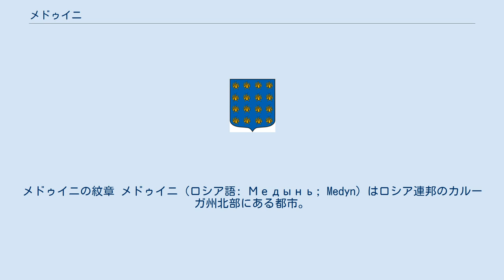メドゥイニ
メドゥイニの紋章 メドゥイニ（ロシア語: Медынь; Medyn）はロシア連邦のカルーガ州北部にある都市。
オカ川水系に属するメドゥインカ川（Медынка）沿いに建つ。
州都カルーガの北西60キロメートルに位置する。
 メドゥイニの名が記録に初出するのは1386年のことで、この年に「メドゥインスコエ」の村はスモレンスク公国からモスクワ大公国に譲渡された。
地名の由来は、バルト語派の言語で豊かな森を表すとみられるが（例えばリトアニア語では、木のことをメディス medis という）、ロシア語で蜂蜜を意味する「mjod」に由来するという説もあり、市の紋章はミツバチをあしらっている。
 1776年にはメドゥインスコエ村は市の地位を与えられ、メドゥインスク市となり、あわせて郡の行政中心地となった。
 ナポレオンのロシア侵入（祖国戦争）では、この街の近くで1812年10月13日に戦闘が起こっている。
前日の10月12日に東のマロヤロスラヴェツでマロヤロスラヴェツの戦いが起こり、モスクワから退却中のフランス帝国の大陸軍はロシア軍に対して大きな被害を出しつつ辛勝した。
しかし翌日、大陸軍の残存する主力であった第五軍団の前衛がメドゥイニでコサック騎兵による襲撃を受けた。
これは大陸軍にとって、焦土化したスモレンスク経由の道へ向かわざるを得なくなる駄目押しとなった。
 第二次世界大戦の独ソ戦（大祖国戦争）では、モスクワの戦いの際に戦場となっている。
1941年10月11日にドイツ国防軍により占領されたが、モスクワ付近から前線を西へ押し返しルジェフ・ヴャジマ攻勢を続ける赤軍西部戦線の反攻により1942年1月14日に解放された。
 メドゥイニ市には家具工場、繊維工場、食品工場などが立地している。
 最寄の駅は、ヴャジマ・カルーガ・ウズロヴァヤ・リャジスク間の鉄道にあるミャトレヴォ駅で、15キロ西に位置している。
またモスクワ・ロスラヴリを経てベラルーシ方面へ向かうA101号線が通る。